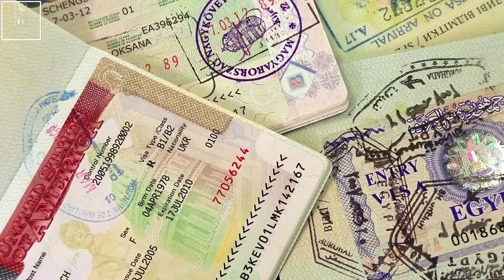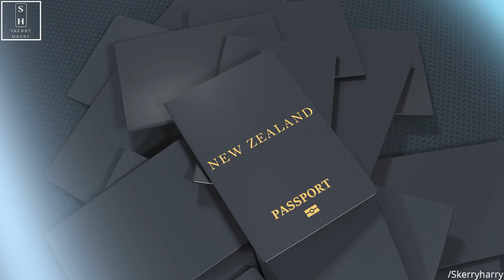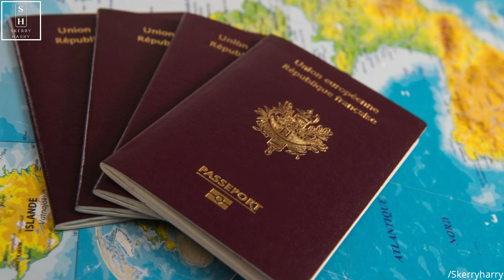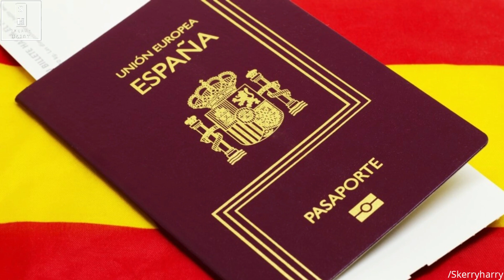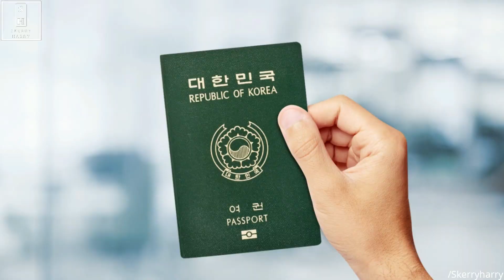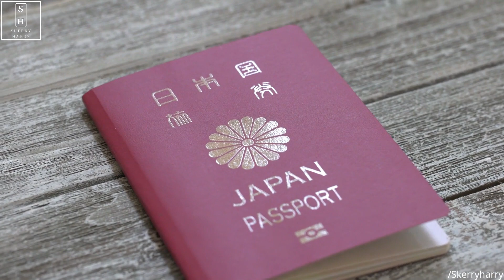20 Countries with the Strongest Passports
A passport is an internationally recognized travel document which permits the bearer to cross international borders. However, there are some passports that are far better than others, in terms of global mobility. Most people don’t really have a choice which passport they want, as it’s normally decided for you at birth. However, for those of you who think outside the box, and are curious to learn more about passports in general, we’ve put together a list of the Strongest passports in the world in accordance to the Henley Passport Index with there citizenship criteria. Although, there are some other ways of ranking passports by adding taxation, global perception, ability to obtain dual citizenship and personal freedoms, But we will solely focus on the Henley passport index.
So here are 20 Countries with the Strongest passports.